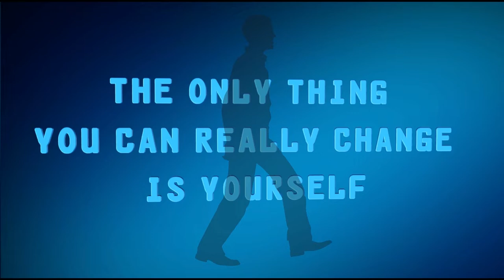Motivational Background (4th Part) | Free Footage - Videos for content creators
For More:
Fitness & Meditation (Playlists) and other videos please.